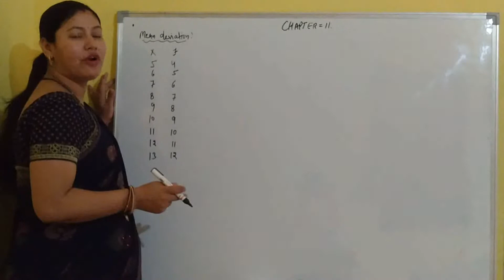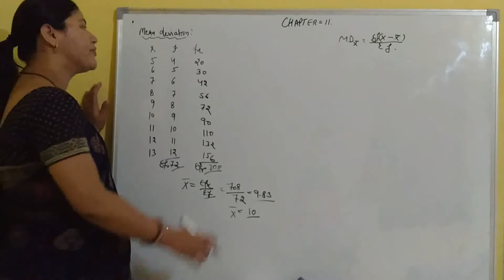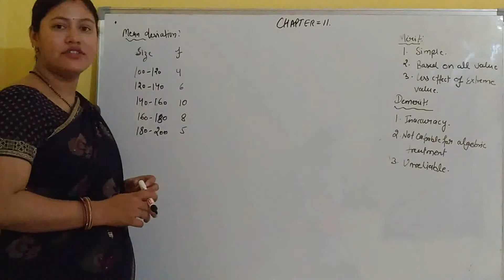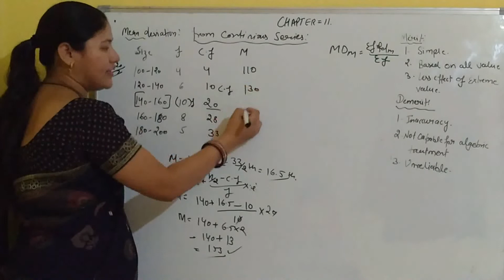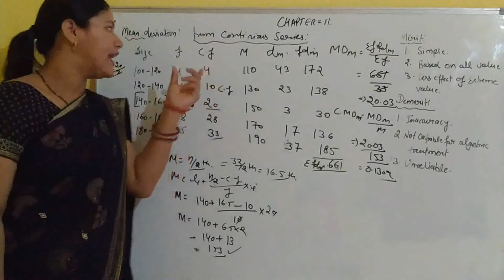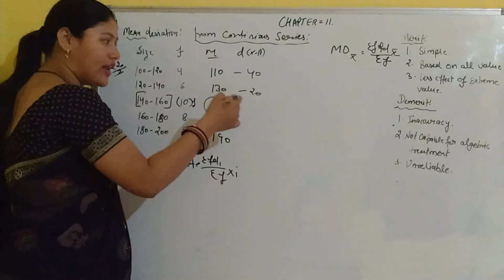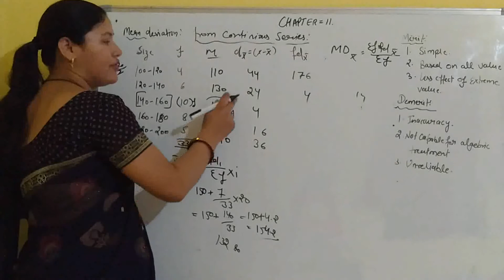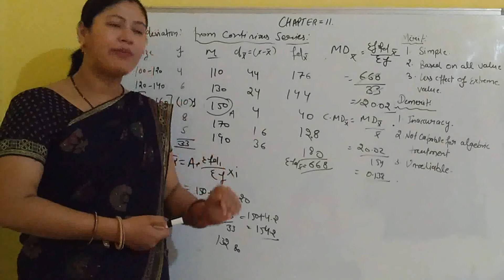Measure of dispersion class 11th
Calculation of mean deviation from continues series